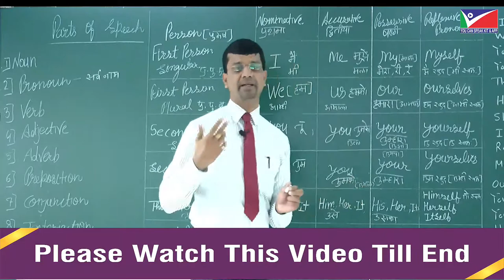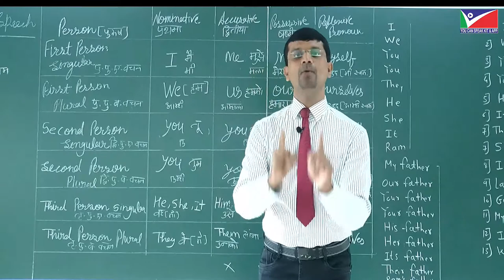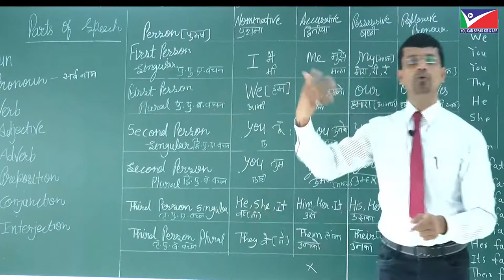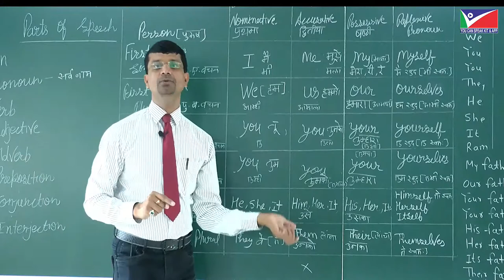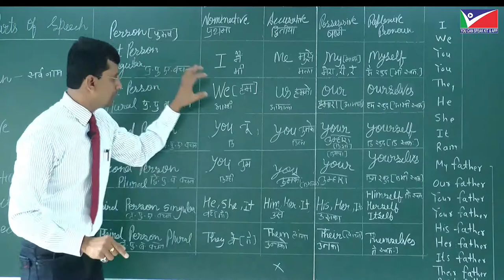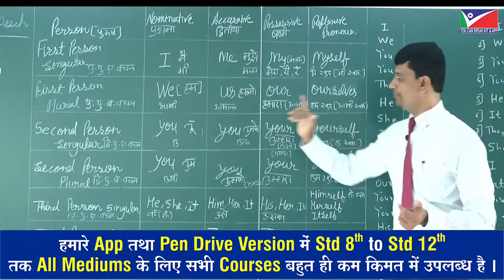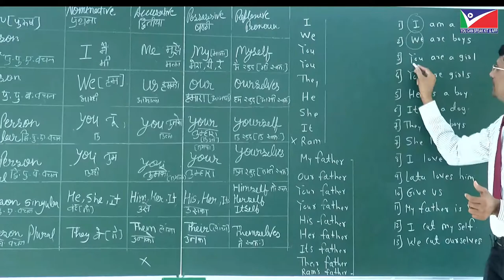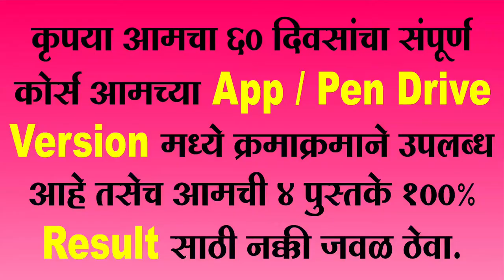PERSONAL PRONOUNS- LEARN ENGLISH GRAMMAR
Dear Student जर आपल्याला आमच्या   App मधून संपूर्ण स्पोकन इंग्रजी आणि व्याकरणाचे सर्व  Videos  क्रमाक्रमाने पहायचे  असतील  तर कृपया  V. T. Shinde's Spoken Kit & Classes हे अँप त्वरित इन्स्टॉल करा*

 👉या अ‍ॅपमध्ये  2 मुख्य कोर्स उपलब्ध आहेत*.

 ✳️1) 60 To 90 Days स्पोकन इंग्लिश कोर्स 4 पुस्तकांसह  किंमत फक्त 1255/-Rs आहे*

Validity For 18 Months*

 👉जर तुम्ही या अँप मधून हा कोर्स  1255/- रुपयात  खरेदी केल्यास आपल्याला आमची 4 पुस्तके  आपल्या पत्यावर नक्की मिळतील. पुस्तकांची नावे

 1) You Can Speak Book Set -I*

 *2) The Structure of Spoken English Book Set- II*

3) A-Z Grammar Book Set -III*

 4) The Best Book for Spelling Writing & Pronunciation -Set IV*

 ✳️वरील 4 पुस्तके  आपल्या पत्त्यावर पोस्टद्वारे विनामूल्य मिळतील.  त्यासाठी आपल्याला  कोणतेही अतिरिक्त शुल्क द्यावे लागणार नाही.*

 कृपया 1255/-Rs.चा  स्पोकन इंग्लिश चा कोर्स खरेदी केल्यास तुमचा पूर्ण नाव पत्ता, पोस्टल पिन, मोबाइल आमच्या पुढील  मोबाईल नंबर  वर 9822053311 किंवा  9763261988 जरूर  पाठवा.  पोस्टाद्वारे  आपल्याला ही 4  पुस्तके 8-दिवसांमध्ये मिळतील.*

 ➡️60-90 दिवसांचा स्पोकन इंग्लिश कोर्स  पुढील लिंकवरून सुद्धा  आपण  Direct या App मधून खरेदी करू शकतात*

स्पोकन इंग्लिश कोर्समध्ये  50-तासांहून अधिक  क्रमप्राप्त Day-wise Course Videos  आहे  आणि हा कोर्स आपल्या मोबाइलमध्ये 18 महिन्यांकरिता वैध राहील . तसेच या अ‍ॅपमध्ये सर्व Videos आपण Off line डाउनलोड सुद्धा करू शकता आणि दीड वर्षांपर्यंत वारंवार  पाहू शकता  तसेच घरबसल्या  सराव करू शकता

❇️ 2) या अँप मध्ये दुसरा अतिशय महत्वाचा A-Z Grammar With Writing Skills हिंदी -इंग्लिश  Version मधील कोर्स आहे. हा कोर्स मराठीत उपलब्ध नाही.  तसेच या कोर्स सोबत 4 पुस्तके उपलब्ध नाही.  हा कोर्स  इयत्ता 7th वी ते इयत्ता 12 वी पर्यंत आणि  कोणत्याही स्पर्धात्मक परीक्षेत उत्तम मार्क्स  मिळविण्यासाठी अतिशय उपयुक्त  आहे*

👉आमचे व्याकरण शिकविण्याचे तंत्र आपण आमच्या हिंदी च्या यू ट्यूब चॅनेल च्या Playlists मधून पाहू शकतात लिंक👇*

 आमच्या 60 ते 90 दिवसाच्या स्पोकन इंग्रजी कोर्समध्ये तुम्हाला जी चार पुस्तके मिळतील  त्यांची माहिती, अभ्यासक्रम, अनुक्रमणिका आणि किती पृष्ठे आहेत याची माहिती  कृपया खालील यु ट्यूबच्या लिंकवरुन मिळवा. Link👇*

(ही पुस्तके मराठीत सुध्दा उपलब्ध आहे लिंक मात्र हिंदी Version ची आहे)*

 कृपया आमच्या चॅनेलच्या Playlists मध्ये जा आणि  15-20 डेमो Videos पहा आणि त्वरित 60-90 दिवसांचा Course  खरेदी करा.  Link👇*

 जर  आपल्याला  पेन ड्राईव्ह व्हर्जन ऑर्डर करायचा असेल तर त्याची किंमत रू .1999 / - असेल, ज्यात स्पोकन इंग्लिश कोर्ससाठी Books पोस्टल चार्जेस ई.  सर्व करांचा समावेश आहे.  आणि पेन ड्राइव्हत जो कोर्स आहे तोच  आमच्या अ‍ॅपमध्ये उपलब्ध आहे.

 From You Can Speak Kit